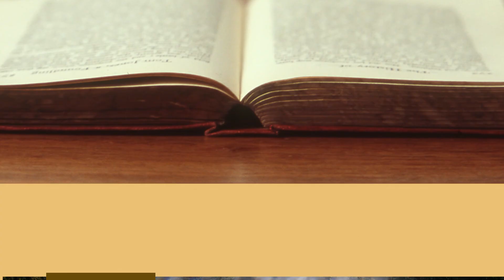FE FINGIDA (LENGUA 1)